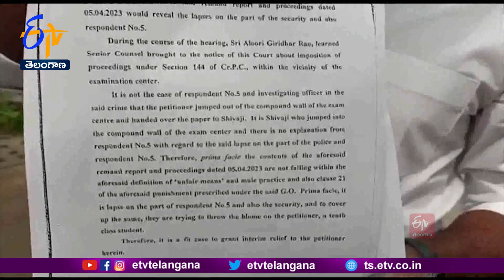NSUI Balmuri Venkat Appeals to Education Minister |10th Class Paper Leak| Justice For Harish Student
పదోతరగతి పేపర్ లీకేజ్ ఘటనకు సంబంధించి హరీశ్ అనే విద్యార్థికి న్యాయం చేయాలని విద్యాశాఖ మంత్రి  సబితా ఇంద్రారెడ్డికి NSUI రాష్ట్ర అధ్యక్షుడు బల్మూరి వెంకట్  విజ్ఞప్తి చేశారు. హరీశ్  ఫలితాలు ప్రకటించకపోవడంతో సబితా ఇంద్రారెడ్డిని వెంకట్  కలిశారు. విద్యార్థిని ఐదేళ్లపాటు డిబార్  చేస్తే.. కోర్టును ఆశ్రయించామని తెలిపారు. కోర్టు ఆదేశాలతో హరీశ్  రెండుపరీక్షలు రాసినట్లు గుర్తుచేసినఆయన ఫలితాలు నిలిపివేయాలని ఎక్కడ లేదని... అతనికి సప్లమెంటరీకి అనుమతివ్వాలని ఆదేశాల్లో ఉందని వివరించారు.. న్యాయస్థానం ఆదేశాలను పట్టించుకోకుండా హరీష్ ఫలితాలను నిలిపివేశారని పేర్కొన్నారు. అధికారులతో మాట్లాడి హరీష్ మార్కులు ప్రకటిస్తామని మంత్రి సబితా హామీ ఇచ్చినట్లు వెంకట్  తెలిపారు.